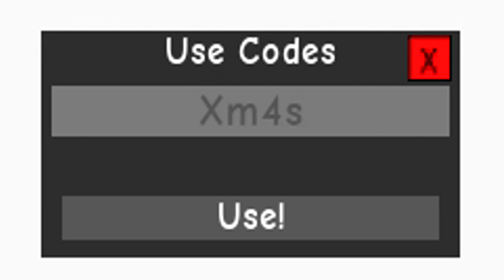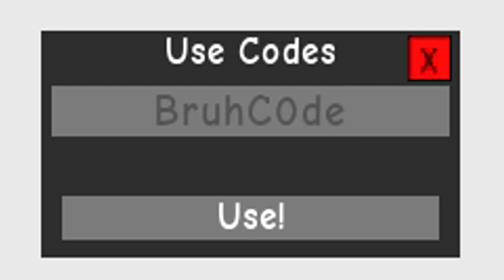*Nuevos códigos*🔥CODIGOS ACTIVOS de DRAGON BLOX GT🔥Códigos de Dragon Blox GT Roblox 🔥 2022 🔥 EMiLiOR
🟢 🔥🔥 DRAGON BLOX GT 🔥🔥
Qué pasa chavales, terminamos el día de hoy con los dos últimos códigos que han sido publicados en Dragon Blox GT y además os dejo también el resto de códigos activos, a por ellos!!

Únete a La Tropa de EMiLiOR

Códigos de 🔥DRAGON BLOX GT🔥 de 2021 ROBLOX CODES

todos los codigos activos de dragob blox gt de roblox para 2021 y 2022, DRAGON BLOX GT 💥 | CÓDIGOS |LÍMITE DE STATS ¿? BySasukeYT, DRAGON BLOX GT - GRAN ACTUALIZACIÓN🤯+ CÓDIGOS - ROBLOX - BySasukeYT, DRAGON BLOX GT🔥 COMBOS +CODIGOS, ALL DRAGON BLOX GT CODES! (May 2021) | ROBLOX Codes *SECRET/WORKING*, todos los codigos activos de dragon ball de roblox para 2021 y 2022 gratis!!, nuevos codigos de roblox para junio y julio de 2021 y 2022 de roblox codes, roblox all promocodes gratis 2021
2022 ALL SECRET CODES Roblox Dragon Blox GT, NEW CODES, ALL WORKING CODES, dragon blox gt tillo, dragon blox gt tilloasr, codigos de dragon blox gt tillo, codigos de dragon blox gt tilloasr,

DRAGON BLOX GT - GRAN ACTUALIZACIÓN🤯+ CÓDIGOS - ROBLOX - BySasukeYT

🔥CODIGOS GRATIS de DRAGON BLOX GT 🔥 Julio 2022 🔥 Codes Roblox🔥  EMiLiOR

*4 Nuevos códigos* 🔥 8 CODIGOS GRATIS en DRAGON BLOX GT 🔥 Códigos Roblox 2022 🔥 EMiLiOR

*Nuevo código*🔥 11 CODIGOS de DRAGON BLOX GT 🔥Dragon Ball GT Codes🔥 Códigos de Roblox 🔥2022🔥 EMiLiOR